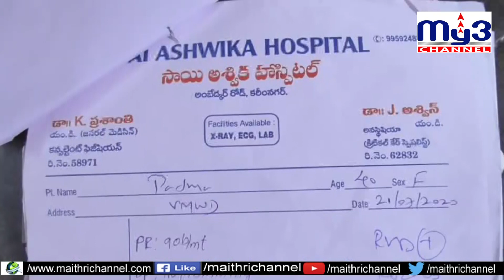మహిళ ఆవేదన ... దాతల సాయం కోసం ఎదురుచూపు. MY3 News 09.08.2020 7PM